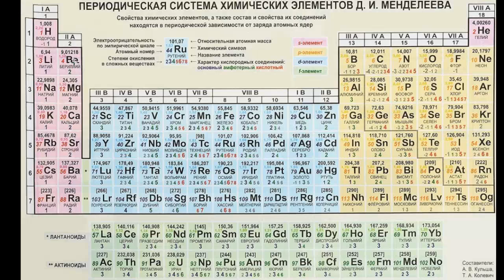34-test davriy qonun va davriy sistema. Тест 34 периодический закон и периодическая система.